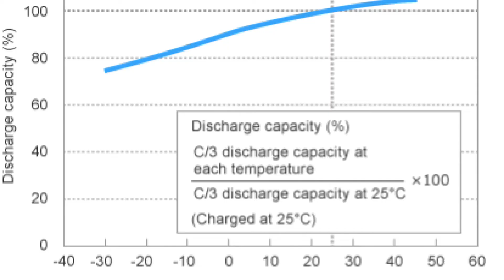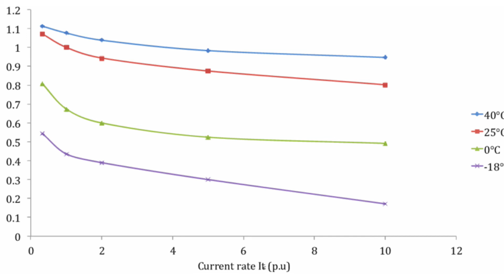16 - test charge / décharge batterie LTO 12V 552Wh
Test de ma batterie LTO de 12V / 552wh.
Test de la capacité de charge et de décharge réelles.
Lithium Titanate :
10 cellules de 2.4v de 23ah
- testeur de capacité